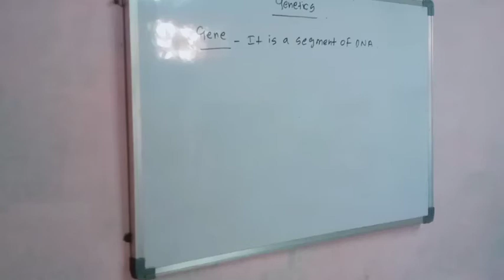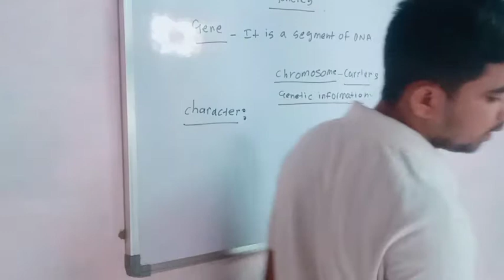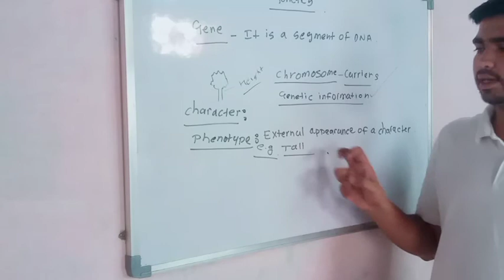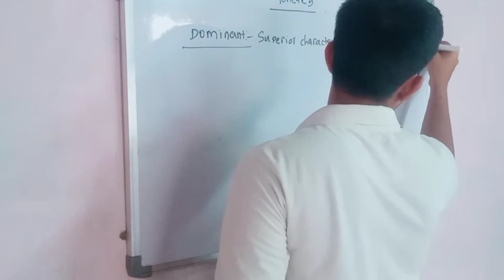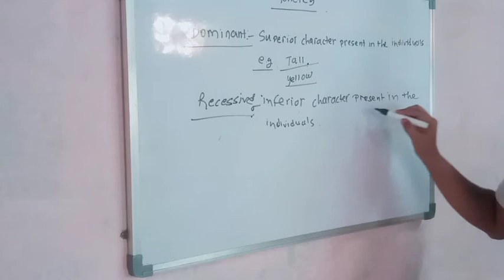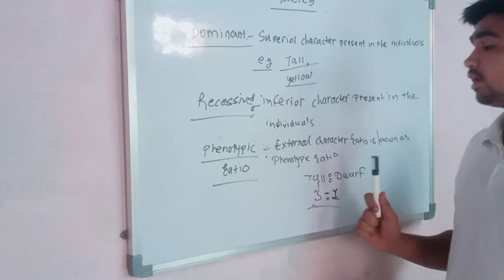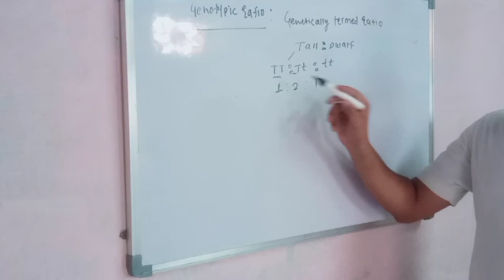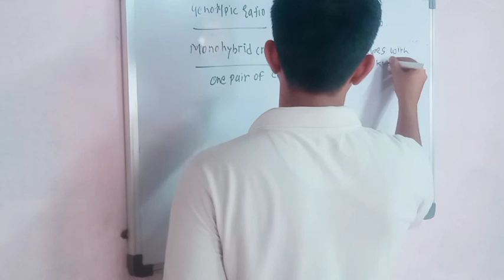#2 marks Genetic terms ...